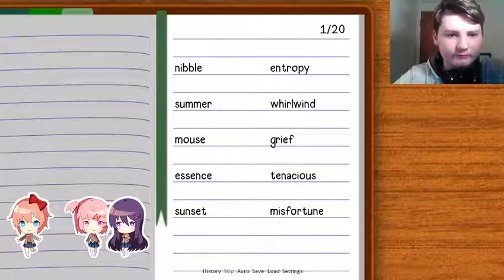Doki Doki Literature Club: Part 6 - Why did she get hit with a cookie?